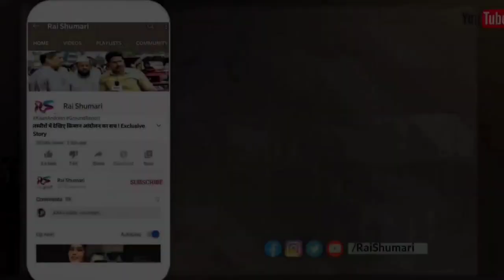Heavy Landslide | Jammu Kashmir Landslide | Srinagar Highway | Ramban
Uttarakhand के बाद अब Jammu Kashmir में बड़ा हादसा, Srinagar Highway पर हुआ भूस्खलन / Landslide , देखिये Exclusive तस्वीर ।